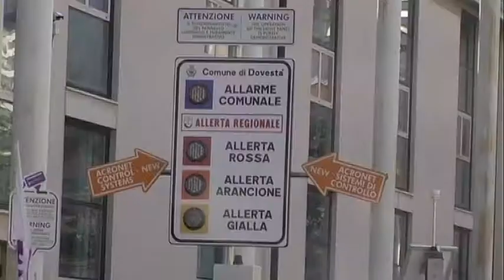MOSAICO CAMPUS 190 M. Cartosio